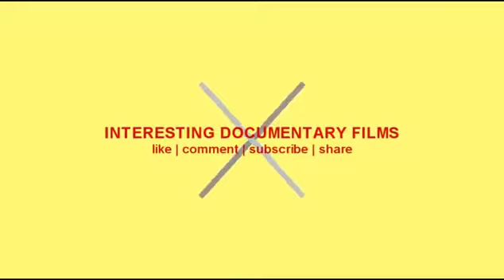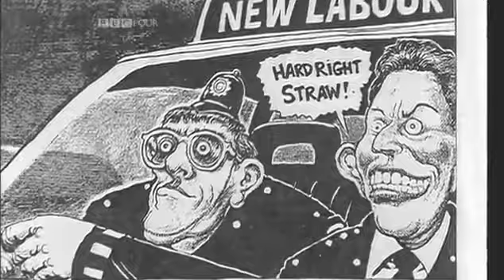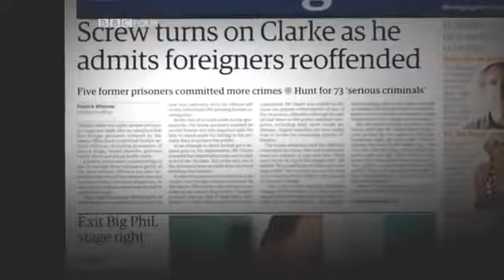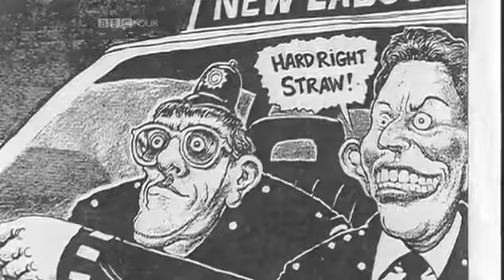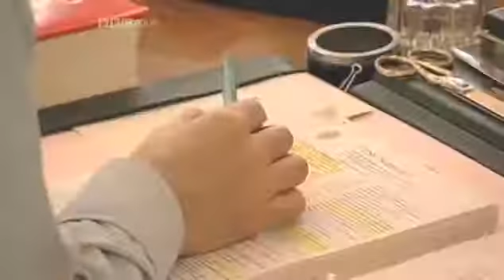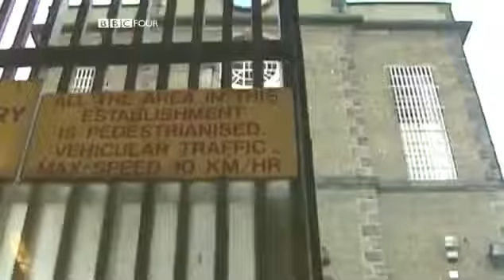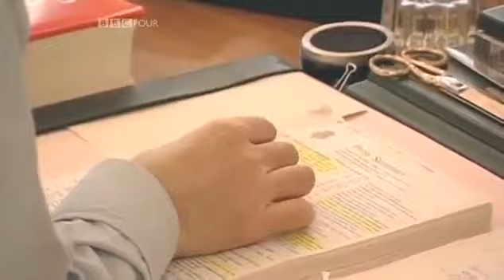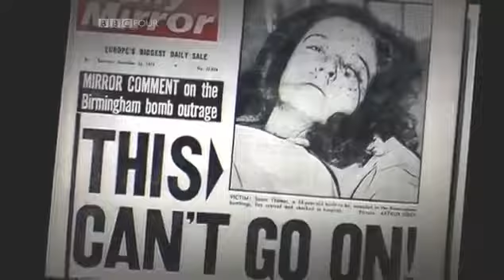BBC The Great Offices of State: 1. The Dark Department